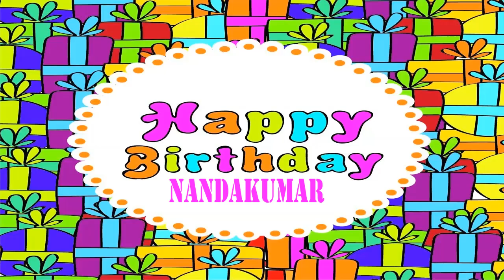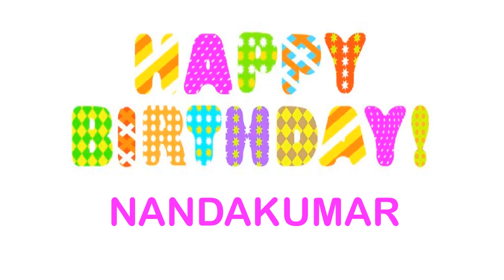NandaKumar Wishes & Mensajes Happy Birthday